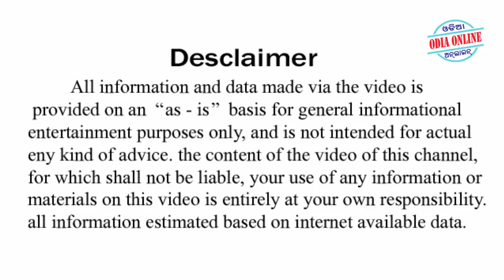ମଟନ ଚିକେନ ଖାଇବା ପରେ ଭୁଲରେ ଖାଆନ୍ତୁ ନାହିଁ ଏହି ଜିନିଷ // Mutton Chicken Khaiba Samayare Ehi Jinisa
Khadya khauthiba samayaku dhyana diantu epari kichi jinisa achi jaha ekatra  khaiba swastya pain kharapa hoithe taha kana janiba pain ehi video tiku last paryanta dekhantu dhanyabad